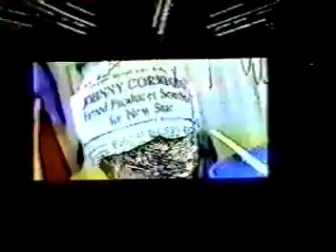*NSYNC - ANSUN Tour - Las Vegas, NV - 1999-04-17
There's more where this came from! I am currently running a fundraiser to go towards my beloved dog's vet bills. Every $25 donation unlocks a new and rare video of past tours (Ain't No Stopping Us Now Tour and prior, No Strings Attached Tour, Popodyssey Tour and the Celebrity Tour).